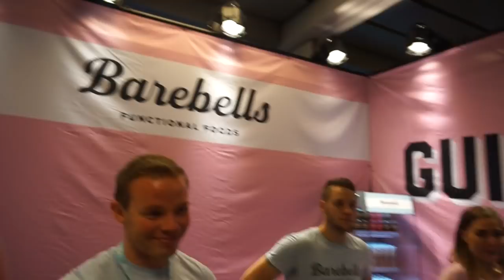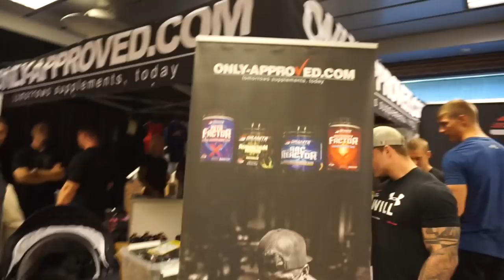DM I BODYBUILDING OG GULDTUBEN